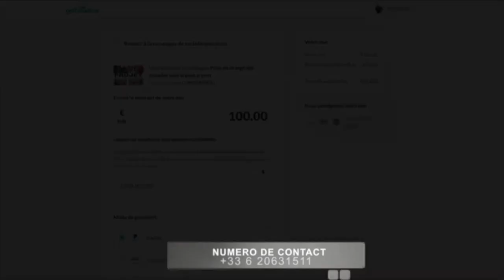CLAUDIA BAKISA "je suis la plus sexy est charmante de toutes les chanteuse Congolaises, BEYONCE"